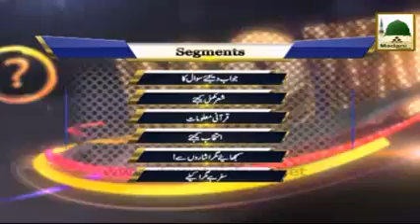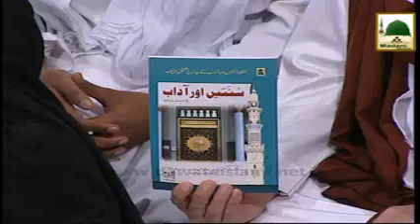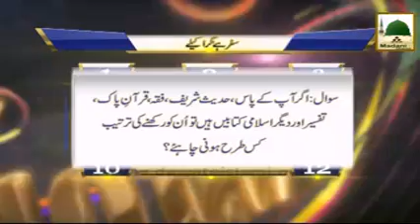Zehni Aazmaish Ep#02 Season 06 Al Madina tul Ilmiya Vs Majlis e Ijara